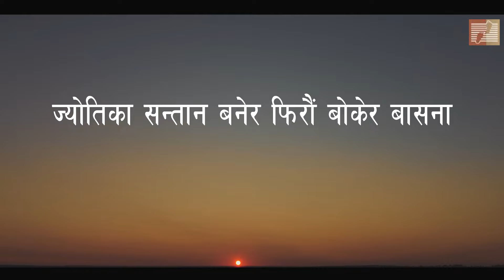प्रभु येशू ख्रीष्टको शीतल रगत II NEPALI CHRISTIYA BHAJAN II Bhajan no.119 II HRIDAYAKA BHAJAN CD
प्रभु येशू ख्रीष्टको शीतलको रगत
 # Bhajan No.119 II CD
Cover Edit : Lilanath Tajpuriya

Contact Address:-
Kathmandu, Nepal